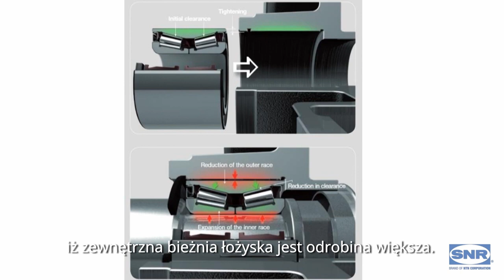Piasta tarczy hamulcowej ze zintegrowanym łożyskiem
Odkryj know-how w zakresie projektowania piast tarcz hamulcowych. Jest to tak zwane łożysko kasetowe z dwoma rzędami stożkowych rolek, zintegrowane w piaście tarczy hamulcowej, przeznaczone do tylnej osi pojazdu.